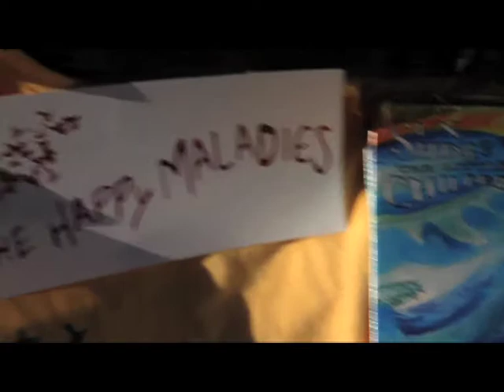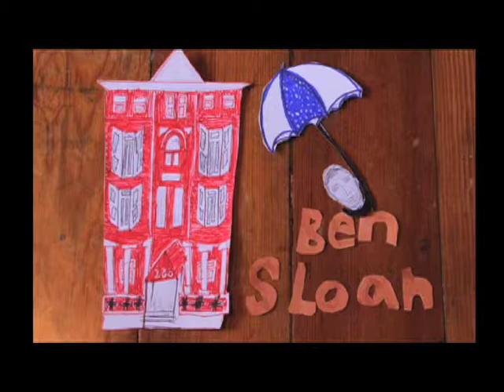The Marburg Hotel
"The Marburg Hotel" Documentary
once was a place for revelations!